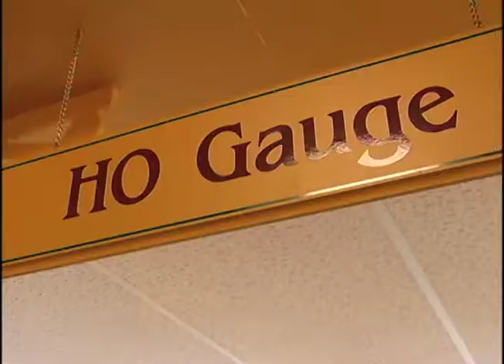3 28 12 Toy Train Museum